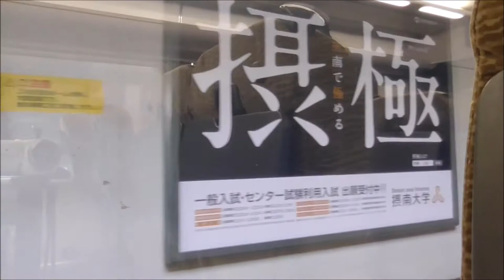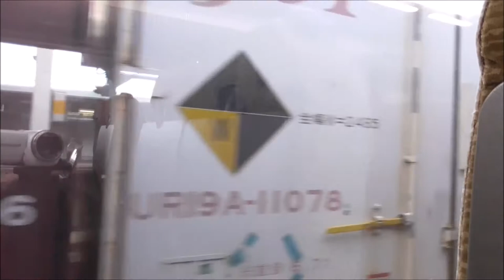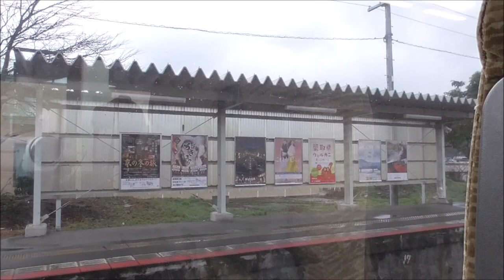【鉄道車窓動画】特急スーパーはくと５号 「倉吉」行( 京都 → 倉吉 )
【概要】
特急スーパーはくと５号の車窓動画となります。

【列車情報】
列車名：[特急] スーパーはくと５号 「倉吉」行
経由：東海道本線・山陽本線・( 上郡 )・智頭急行
　　　( 智頭 )・因美線・山陰本線
運行車両：智頭急行HOT7000系気動車
撮影区間：京都 → 倉吉
撮影日：2020年( 令和２年 ) 1月21日( 火 )

・Ltd. Exp. Super Hakuto No,05 for [Kurayoshi]
・55D
・Tōkaidō Line/San-yō Line/(Kamigōri)/Chizu Express
　(Chizu)/Inbi Line/San-in Line
・Chizu Express HOT7000 series DMU
・Kyoto → Kurayoshi
・2020/01/21(TUE)

【停車駅】
京　都( きょうと Kyoto A31 B31 D01 E01 京 )
新大阪( しんおおさか Shin-Ōsaka A46 F02 阪 )
大　阪( おおさか Osaka A47 G47 O11 阪 )
三ノ宮( さんのみや Sannomiya A61 神 )
明　石( あかし Akashi A73 )
姫　路( ひめじ Himeji A85 )
上　郡( かみごおり Kamigōri )
佐　用( さよ Sayo )
大　原( おおはら Ōhara )
智　頭( ちず Chizu )
郡　家( こおげ Kōge )
鳥　取( とっとり Tottori )
倉　吉( くらよし Kurayoshi )

【特定都区市内】
京：京都市内
阪：大阪市内
神：神戸市内

【運行会社】
JR西日本( 西日本旅客鉄道株式会社 ) West Japan Railway Company
智頭急行株式会社 Chizu Express Co.,Ltd.

当日は寝坊して入線シーンを撮れなかったので、入線シーンは翌々日23日(木)のモノになります。